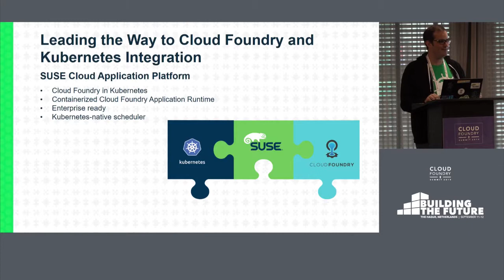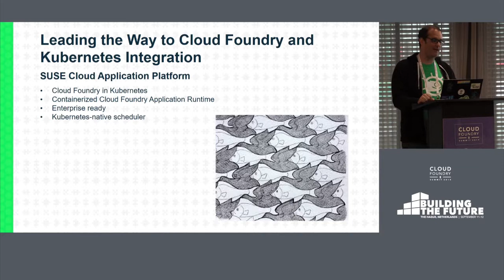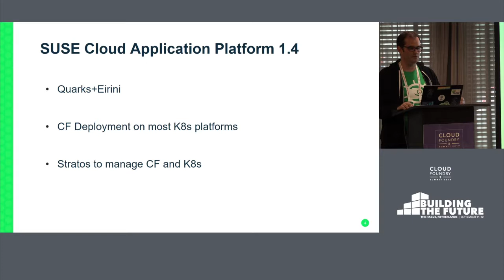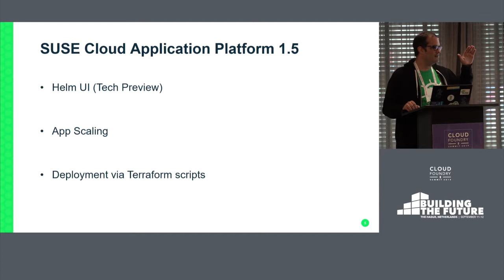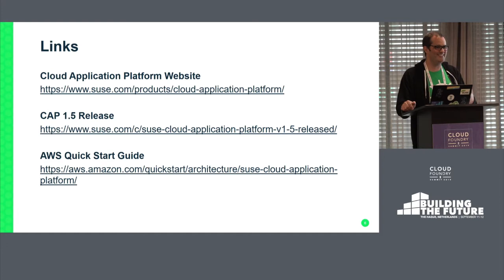Lightning Talk: The Latest on How SUSE is Bringing Cloud Foundry and Kubernetes... Ignacio Gomez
Lightning Talk: The Latest on How SUSE is Bringing Cloud Foundry and Kubernetes Together - Ignacio Gomez, SUSE

SUSE continues to combine the best of the two leading open source application platforms in the industry — Cloud Foundry and Kubernetes. Through projects like Quarks, Eirini, and Stratos, SUSE is fusing the mature development model of Cloud Foundry with the advanced container scheduling capabilities of Kubernetes.